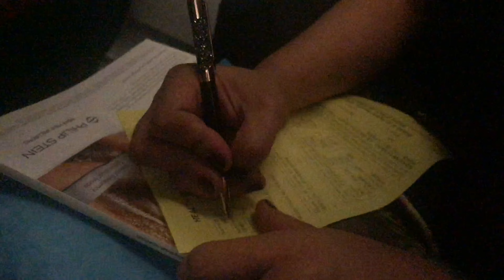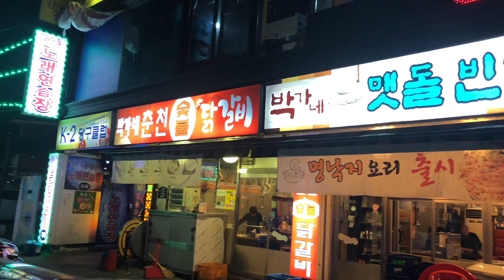Trip to South Korea - Day 1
It's our dream to be able to see the beauty of South Korea and try different Korean food and finally that day has come. we are here in SOUTH KOREA. so i just wanted to share you guys some of our video clips here and hope you like it.

LoveLots

Mr&Mrs Ay Grabe Yun
Joey & Kaye